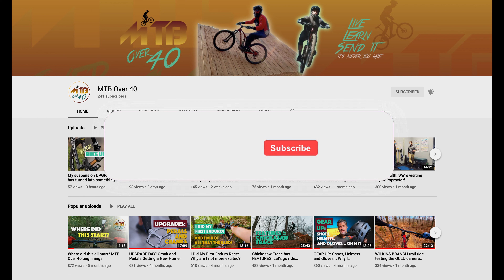First ride on the FEZZARI LA SAL PEAK - First time at BAKER CREEK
I take my new Fezzari La Sal Peak custom build on it's first trail at Baker Creek Preserve, which actually happens to be my first time riding these trails so everything I'm riding blind... this should be interesting!

Links below help me continue to create content by earning a small percentage with every purchase made. I appreciate your use of them for your needs.

My Camera Gear:
GoPro Hero10
GoPro Lens Mod
GoPro Media Mod
Chest Harness
Sony A7IV
Sony 24-105 f4
Sony ZV1

Bike Gear:
Maxxis Assagai
Maxxis DHRII
IXS Trigger FF
IXS Trigger AM
IXS Trigger Pads
IXS Flow Knee Guards
HandUp Summer Gloves
Tifosi Eyewear
Ride Concepts Hellion Elites
Wolf Tooth Seat Clamp
Wolf Tooth Bling
Absolute Black Oval 32T

I'm a brand ambassador for the following:
GoPro
The Gravity Cartel (IXS, Spank)
Magura

Timecodes:
0:00 - Intro
0:07 - MTBOver40
0:27 - Up to speed with my La Sal Peak
1:39 - Getting started at Baker Creek
2:53 - Cruze Valley trail
5:19 - Barn Burner trail
8:17 - Whoops
8:38 - Session the top of Devil's Racetrack
9:23 - Devil's Racetrack Chunk
10:35 - Devil's Racetrack Flow
13:15 - Party in the Woods trail
14:12 - Plan B Chunk
15:17 - Giddy Up trail
17:23 - Wrap Up